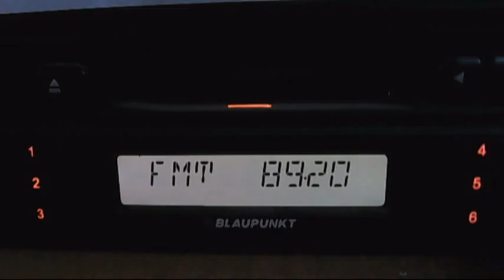dx pirate station in central bucharest pol vertical traiectory SE